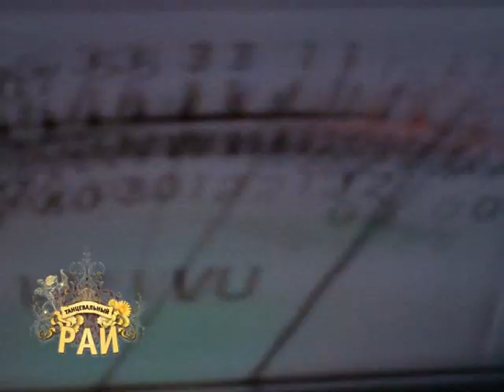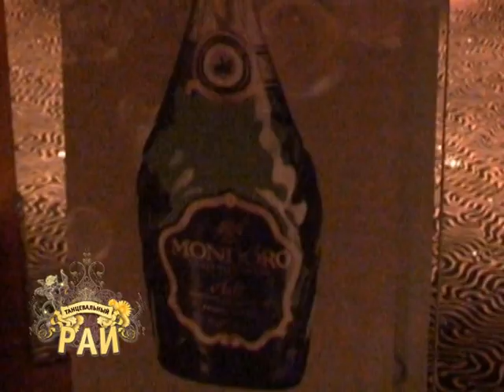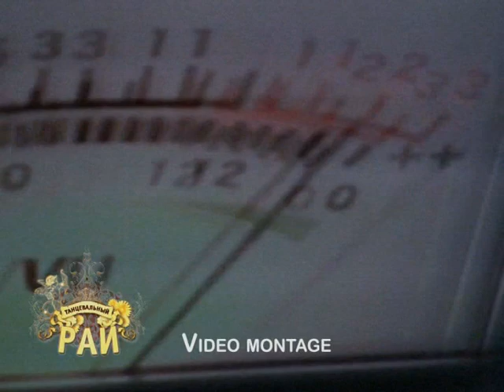Танцевальный Рай 1 (Tantsuparadiis 1) 21.veebruar 2009 Club Spider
MusicFactory представляет
на совершенно новую русскую вечеринку
Танцевальный Рай
21 февраля в клубе Спайдер
соблазн, перед которым невозможно устоять!
Искуситель вечера - Денис Караблёв
Специальный гость - богиня любви - Маша Романтика
со своими новыми горячими хитами
На вратах рая ждет вас эликсир жизни и плоды запретного Древа.
С самого неба спустятся страстные ангелы, которые добавят гламурному шоу эротики.